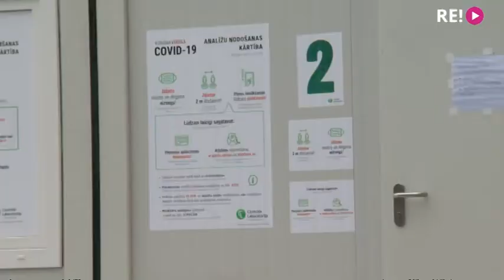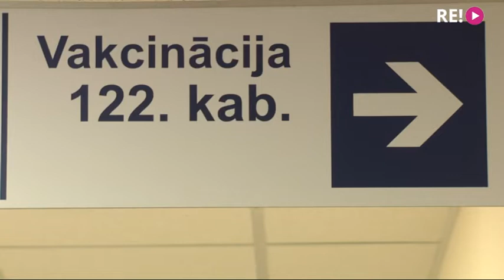Vai, cīnoties ar Covid-19, ir izskausta gripa?